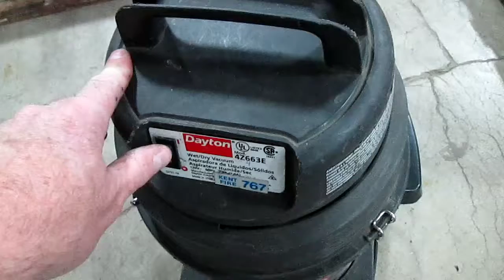Auction #1630090 - Vacuum &amp; water vacuum lot 5-Ct. (16-1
Vacuum &amp; water vacuum lot 5-Ct. (16-1430 #51 KFD) GV (R13). Auction #1630090 being auctioned by State of Washington Surplus Operations